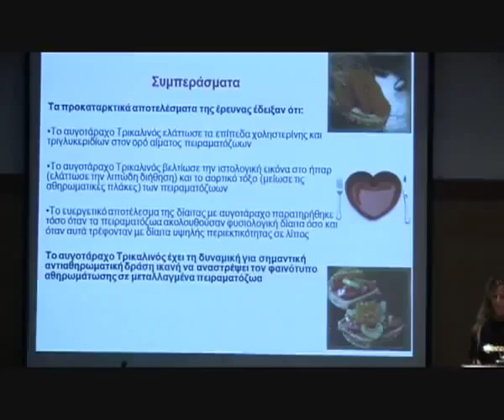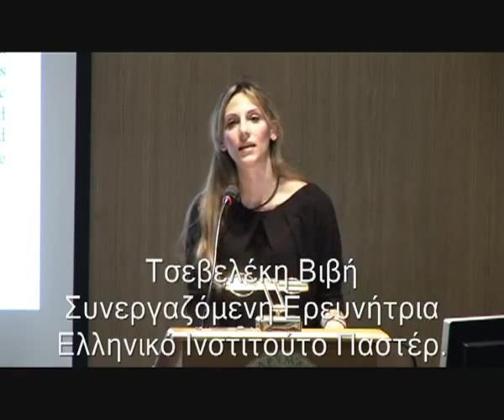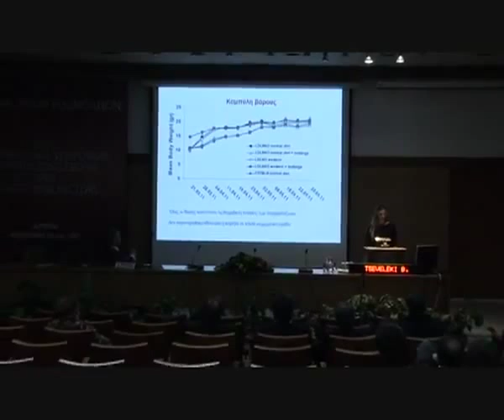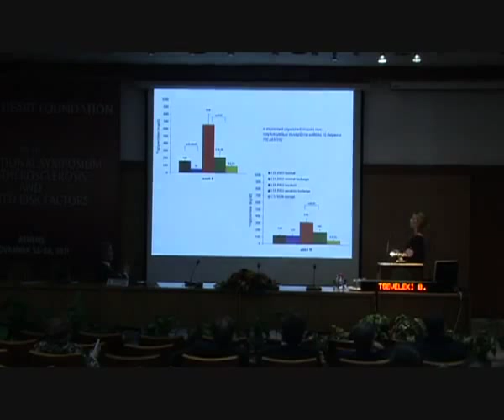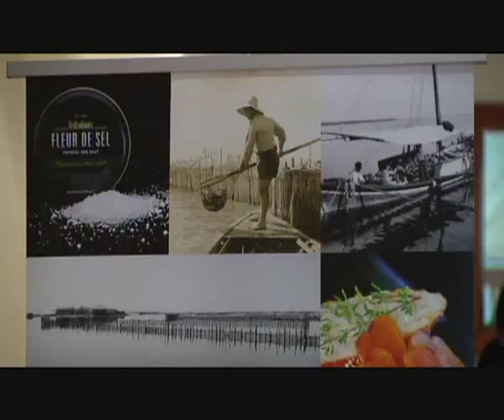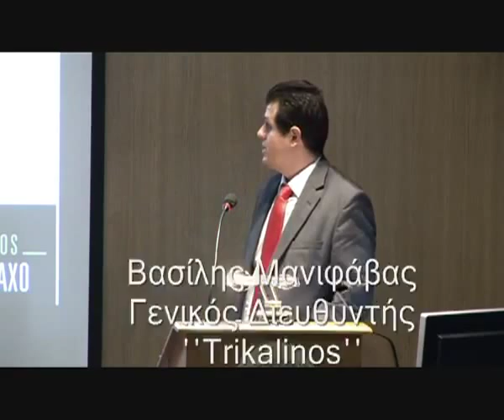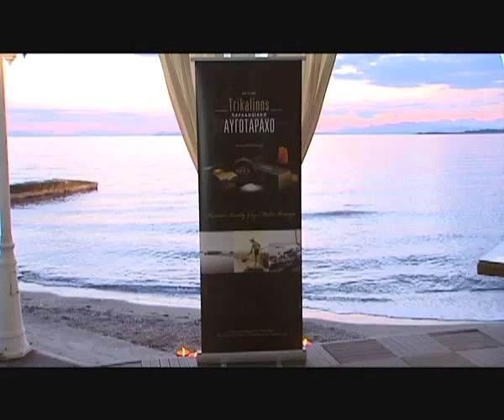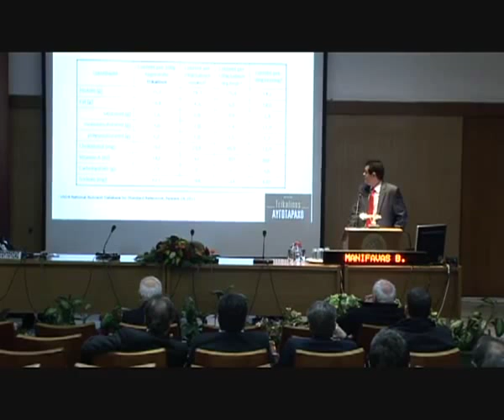Bottarga "Agvotaraho" Trikalinos scientific research on cholesterol and triglycerides reduction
In this video we present the latest scientific research results on Bottarga or "Avgotaraho" Trikalinos concerning health benefits about cholesterol and triglycerides. As it was found, regular consumption of Trikalinos Bottarga substantially reduces cholesterol and triglycerides levels.